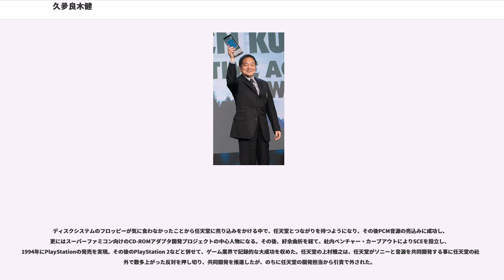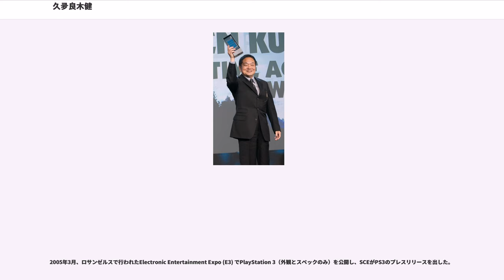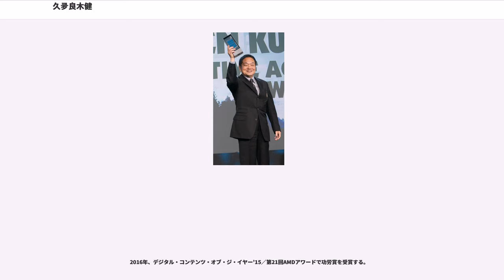久夛良木健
ソニー・コンピュータエンタテインメント

久夛良木 健（くたらぎ けん、1950年（昭和25年）8月2日 - ）は、日本の技術者、実業家。PlayStationの生みの親。

サイバーアイ・エンタテインメント株式会社代表取締役社長、ソニー株式会社シニアテクノロジーアドバイザー。ほか、立命館大学大学院経営管理研究科客員教授、株式会社角川グループホールディングス、株式会社角川マガジンズ、楽天株式会社、株式会社ノジマ、株式会社マーベラスAQL、スマートニュース株式会社の各社で、社外取締役を務める。

1999年4月よりソニー・コンピュータエンタテインメント (SCE) の代表取締役社長、2001年の執行役員制導入によりCEOも務めた。2000年からはソニー取締役にも就任し、2003年4月から2005年3月までは、ソニー副社長兼COOを務めた。2006年12月1日付でSCE社長職を退き、SCE代表取締役会長兼グループCEOに就任。2007年6月19日の任期満了を持ってSCEの代表取締役会長兼グループCEOを退任し名誉会長に就任、2011年6月28日に名誉会長を退任した。

1950年、東京都江東区生まれ。父親は福岡県出身で、戦前台湾で新高堂書店という書店を親族で経営、戦後引き揚げ江東区で小さな印刷屋を始めた人物。

生まれつき体が弱く「10歳までは生きられない」と言われたこともあったが、回復し、幼少期から家業を手伝っていたという。1969年に早稲田高等学校を卒業後、2年の浪人生活を経て1971年に電気通信大学電子工学科に入学し、長谷川伸教授の指導で画像処理について卒業研究し、1975年に卒業してソニーに入社する。

ソニー入社後は液晶ディスプレイの研究開発を行なっていたが、当時のソニーはトリニトロンに注力していたため、研究に没頭しつつも成果が出ない不遇の日々を過ごす。液晶を用いた音量バーグラフ装置を開発するが、液晶はコストが高すぎるためLEDに差し替えられた。このLED音声バーグラフ装置は、ソニー社外の機器にも広く使われ、出荷量が1000万個を超えるヒット商品となった。その後、2インチフロッピーの研究に携わる中でデジタル信号処理に興味が向かい、まもなくソニーの情報処理研究所に引き抜かれる。同研究所内で業務用のデジタルビデオエフェクタ「システムG」に出会い、これをゲームに転用できないかと考えるようになる。

ディスクシステムのフロッピーが気に食わなかったことから任天堂に売り込みをかける中で、任天堂とつながりを持つようになり、その後PCM音源の売込みに成功し、更にはスーパーファミコン向けのCD-ROMアダプタ開発プロジェクトの中心人物になる。その後、紆余曲折を経て、社内ベンチャー・カーブアウトによりSCEを設立し、1994年にPlayStationの発売を実現。その後のPlayStation 2などと併せて、ゲーム業界で記録的な大成功を収めた。任天堂の上村雅之は、任天堂がソニーと音源を共同開発する事に任天堂の社内外で数多上がった反対を押し切り、共同開発を推進したが、のちに任天堂の開発担当から引責で外された。

1999年にSCEの社長に就任。2003年4月にはソニー本体の取締役およびホームエレクトロニクス・ゲーム・半導体部門を統括する執行役副社長に就任、ソニー本体、特にエレクトロニクス部門の不振や自身が推奨し開発したPSXの失敗などが解消できず、2005年3月に副社長を引責退任し、SCEの経営に専念することとなった。

2004年4月には雑誌『TIME』が公表した「世界で最も影響ある100人」に選ばれるものの、そのわずか2年後の2006年6月に、CNNが公表した「重要ではない人物10人」の中の一人として、マイクロソフトCEOのスティーブ・バルマーやLinuxカーネル開発者のリーナス・トーバルズなどとともに選出された。

2005年3月、ロサンゼルスで行われたElectronic Entertainment Expo (E3) でPlayStation 3（外観とスペックのみ）を公開し、SCEがPS3のプレスリリースを出した。

2006年12月、ソニーのハワード・ストリンガー会長によりSCEグループの会長に“棚上げ”され、後任にSCEアメリカ社長の平井一夫がSCE社長兼グループCOOに...